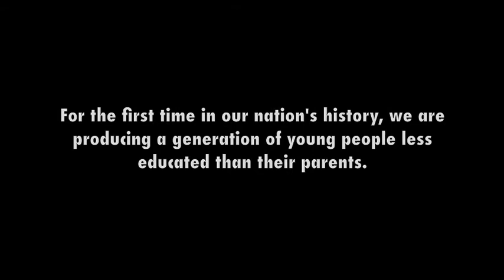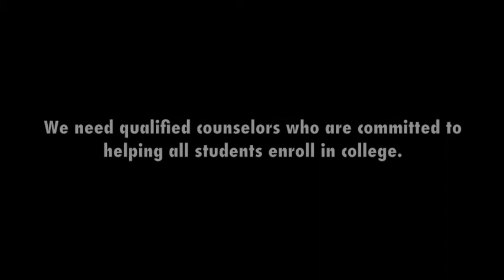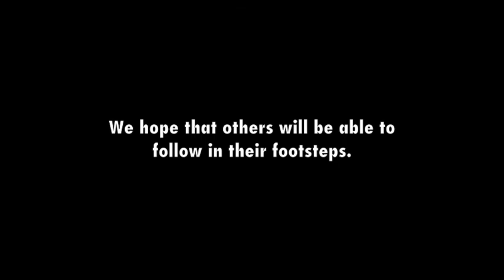Give Ten Minutes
The national student-to-counselor ratio is 477 to 1. California's is 945 to 1. The highest in the nation.

For the first time in our nation's history, we are producing a generation of young people less educated than their parents.

We need to get serious about providing students with the support they need.

We need qualified counselors who are committed to helping all students enroll in college.

Our nation's future depends on it.

You can... Tell California Legislators and decision makers in your area to make sure there are college counselors in every school in California.

Give ten minutes. Save college counseling.

We wish the students of Helen Bernstein High School well in their college experiences.

We hope that others will be able to follow in their footsteps.